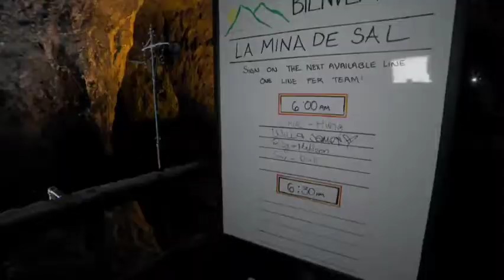The Amazing Race 32 Leg 2: DeAngelo & Gary (1/2)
DeAngelo & Gary
The Amazing Race 32

Episode 2: Red Lipstick Is Not My Color
Leg 2: Trinidad and Tobago (🇹🇹) - Colombia (🇨🇴)
Placement: (No Spoiler) of 10